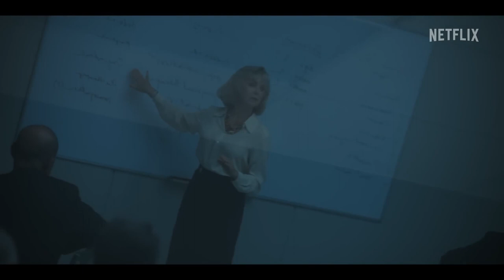PAINKILLER Trailer (2023) Matthew Broderick, Uzo Aduba, Taylor Kitsch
Genres: Crime_ Drama

About:
A scripted drama and limited series about the origins of the opioid crisis

Cast:
Uzo Aduba as Edie
Matthew Broderick as Richard Sackler
Sam Anderson as Raymond Sackler
Taylor Kitsch as Glen Kryger
Carolina Bartczak as Lily Kryger
Tyler Ritter as John Brownlee
John Ales as Dr. Gregory Fitzgibbons
Ron Lea as Bill Havens
Ana Cruz Kayne as Brianna Ortiz
West Duchovny as Shannon Schaeffer
Jack Mulhern as Tyler Kryger
Dina Shihabi as Britt
John Rothman as Mortimer Sackler
John Murphy as Michael Friedman
Noah Harpster as TBA